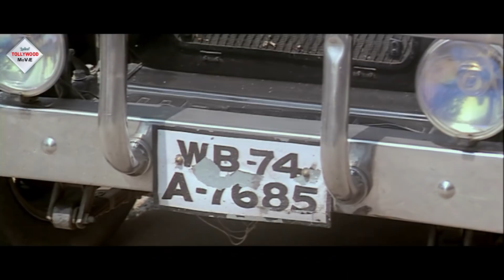PRATISODH | প্রতিশোধ |DRAMATIC SCENE 2| PRASENJIT |RACHANA | DEEPANKAR |TAPASH PAL| TOLLYWOOD MOVIES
Watch the DRAMATICSCENE from Bengali Movie "PRATISODH", "প্রতিশোধ" which was released in the year 2004, Directed by: SUBHASSEN, starring

Movie Credits :
Film.      : PRATISODH (প্রতিশোধ)
Director : SUBHAS SEN
Starring : PRASENJIT CHATTERJEE, RACHANA BANERJEE, DEEPANKAR DEY, TAPASH PAL, SUBHASHISH
Music Director(s) : ASHOK BHADRO
Release : 2004